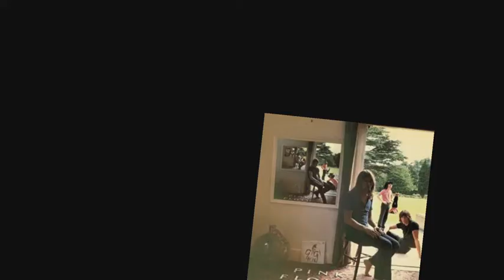ALBUM REVIEWS - PINK FLOYD : MEDDLE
PINK FLOYD! - MEDDLE! oh my god, what else is there to say about this masterpiece of an album... or is it? Does it get its acclaim for its deepcuts? or its only because Echoes is featured on this? (ps: the entire thing is good... ish)

Timestamps for lazy people
00:00 - Intro
00:08 - Actual Start of video
00:32 - Background
01:24 - Structure
01:39 - One Of These Days
02:25 - A Pillow Of Winds
03:00 - Fearless
03:51 - San Tropez/Seamus
04:17 - Echoes
06:29 - Conclusion and Rating
06:58 - Credits